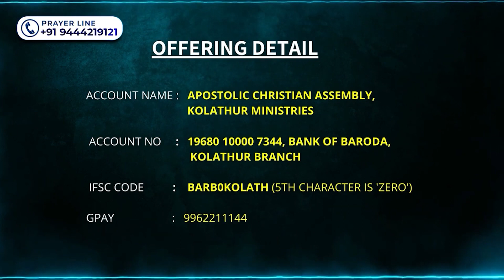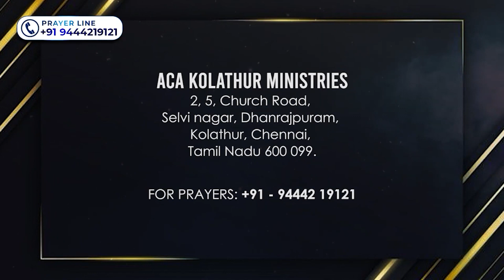Epi-44 | Pastor.K.Daniel | ACA Kolathur Ministries | Jeyam Tv